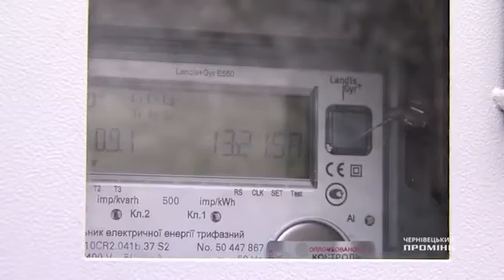Сонячна енергетика в дії на Буковині (24.02.15)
Відео: телеканал "Чернівецький промінь" (24.02.15)